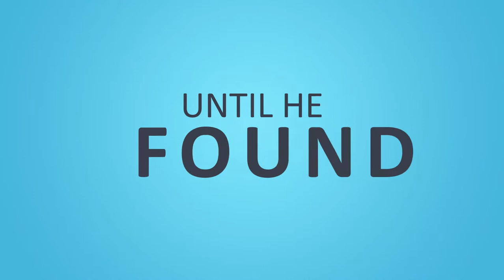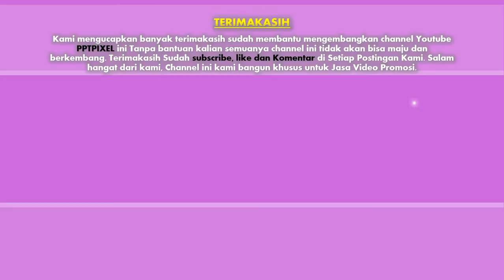Jasa Video Promosi Animasi Perusahaan, Commpany Profile, Corporate, gerogol, griya, graha, sudung